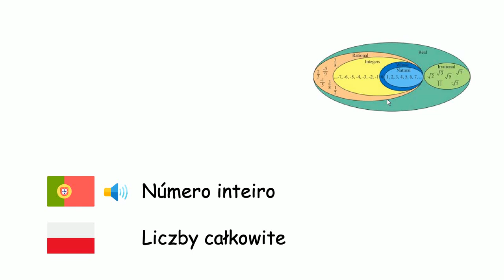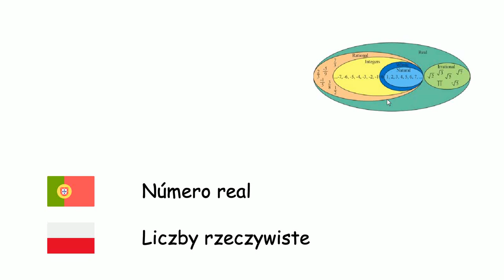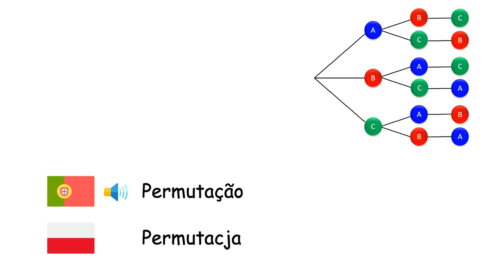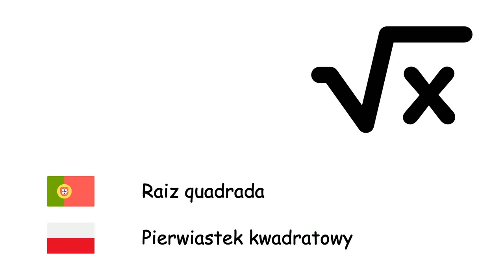Matemática (Língua polaca) (pt-pl)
Fone TV
pt-pl-35
Matematyka (Język polski)
Número - Liczba
Adição - Dodawanie
Subtração - Odejmowanie
Multiplicação - Mnożenie
Divisão - Dzielenie
Exponenciação - Potęgowanie
Número inteiro - Liczby całkowite
Número natural - Liczby naturalne
Número racional - Liczby wymierne
Número real - Liczby rzeczywiste
Infinito - Nieskończoność
Fração - Ułamek
Logaritmo - Logarytm
Probabilidade - Prawdopodobieństwo
Equação - Równanie
Variável - Zmienna
Polinómio - Wielomian
Função - Funkcja
Combinação - Kombinacja bez powtórzeń
Permutação - Permutacja
Conjunto - Zbiór
Subconjunto - Podzbiór
Conjunto vazio - Zbiór pusty
Matriz - Macierz
Porcentagem - Procent
Raiz quadrada - Pierwiastek kwadratowy
Derivada - Pochodna funkcji
Integral - Całka
Ábaco - Abakus